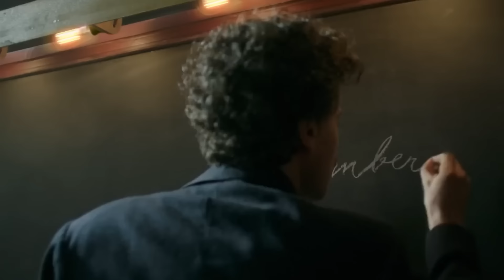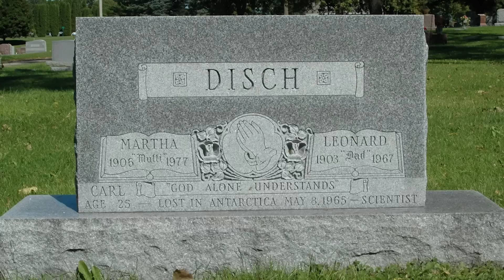Physicist Released A Confession Just MOMENTS Before He Suddenly Disappeared In Antarctica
This Physicist Released A Confession Just Moments Before He Suddenly Disappeared In Antarctica. In the records of exploration, few places on Earth hold as much mystery and intrigue as the frozen continent. And amidst its icy expanse lies a tale that defies comprehension—a physicist's sudden disappearance. Just moments before he vanished, the physicist released a confession that sent shockwaves through the scientific community and left the world struggling with unanswered questions. What compelled him to reveal his innermost secrets? And what dark truths lay buried beneath the icy surface of Antarctica? Join us as we unravel the terrifying confessions of a physicist just moments before he suddenly disappeared in Antarctica..